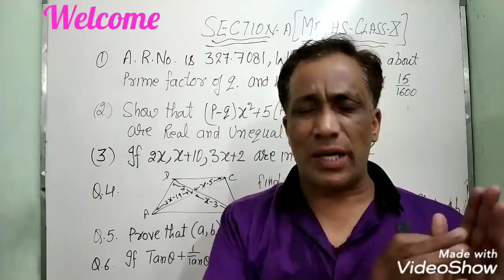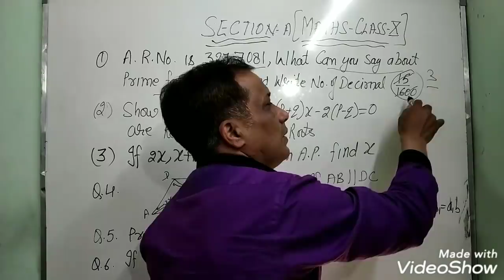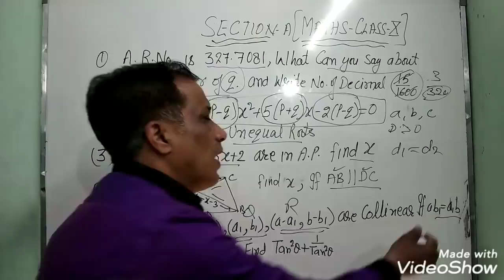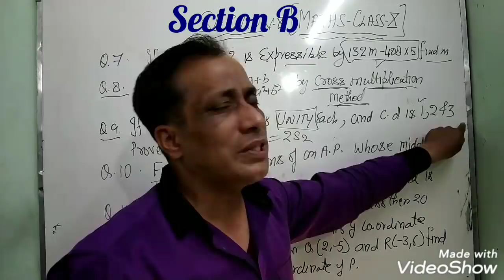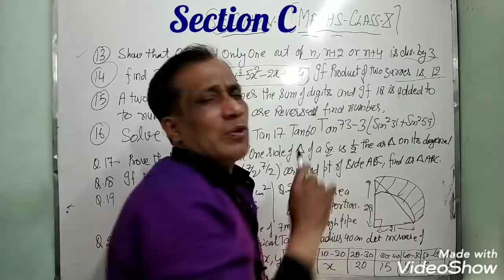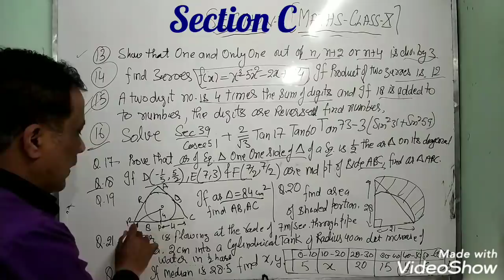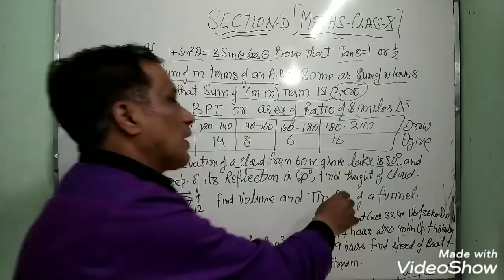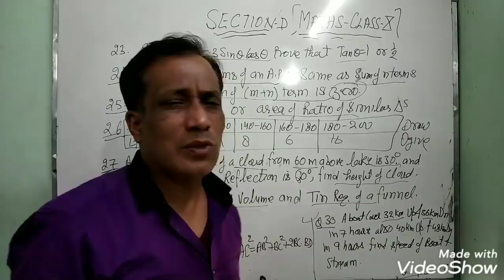Sample Paper : Maths for class X (7 march) | CBSE Board Exams !